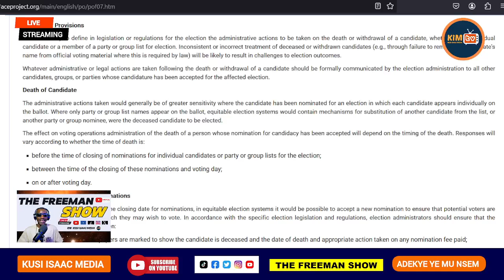THERE WILL BE NO CHANGES OF POSITIONS ON THE BALLOT PAPER, ( RIP MAAME AKUA DNKOR ).